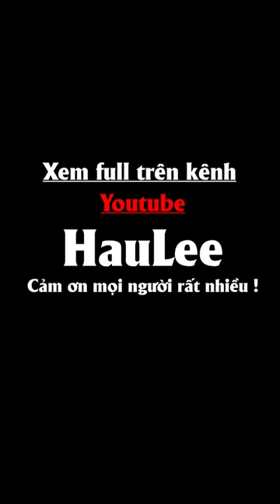Rớt Nài vì thấy Em Gái Nhật Bản chạy Moto